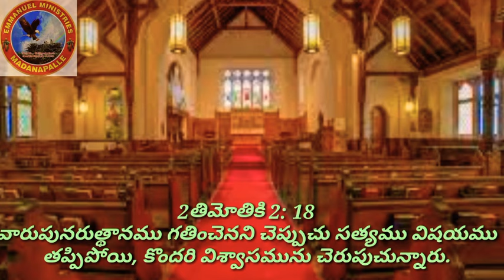Daily Audio WhatsApp Message By Pas.S.Rajasekhar Garu. Numbers:12:3 . 14-03-2020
For more daily Audio Messages and live Worship Services
Praise God 🙏🏻